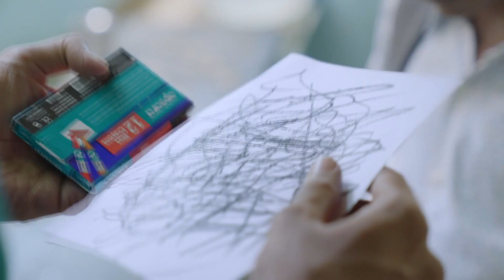VIKAS-Actor-Showreel (2012-2020)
Here's my latest work showreel starting from Nanban to Dear Comrade.
A journey of 8 years in 3:21 seconds. (More to come)

I’ve been fortunate enough to work with various talented actors and directors in these 8 years which include stage plays, short films, TVC’s, feature films, music videos, pilot films, youtube sketches, and web series.
Each and every project has helped me mould myself into a better actor.
Thank you so much to all my directors.